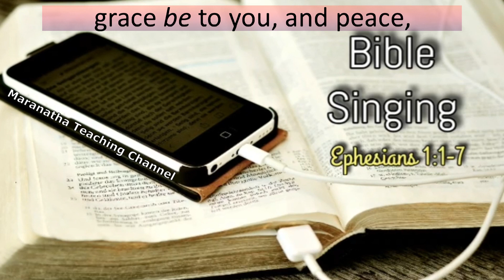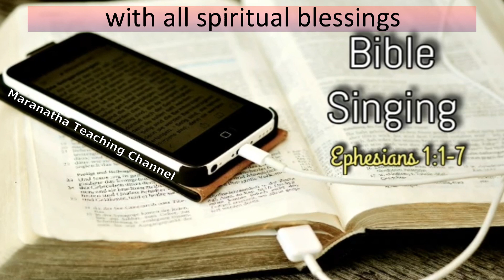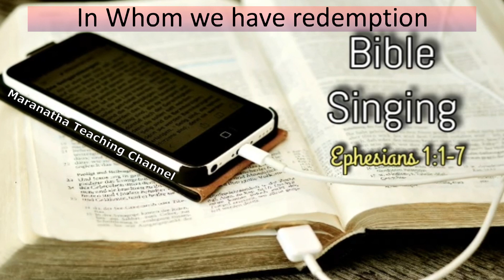Bible Singing // Ephesians 1:1-7 (Official Lyric Video) - Maranatha Original Songs Series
We are happy to share with you SONG28 of our MARANATHA ORIGINAL SONGS Series (MOSseries)
This Bible Singing is a Word by Word singing of Ephesians 1: 1-7 ( by Femi Fenojo)
We pray that this song will be a blessing to all that listens to it 🎼🎶🎵

Femi Fenojo - All Vocals / Video Editor

Acknowledgment
Picture from Pixabay